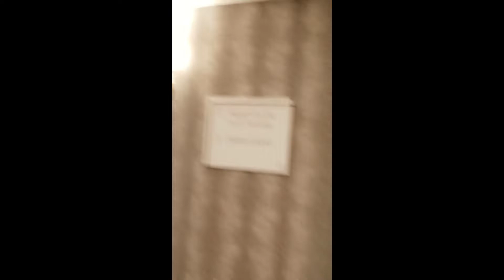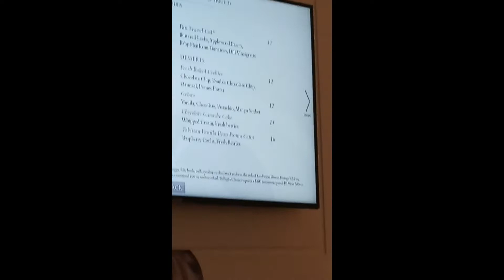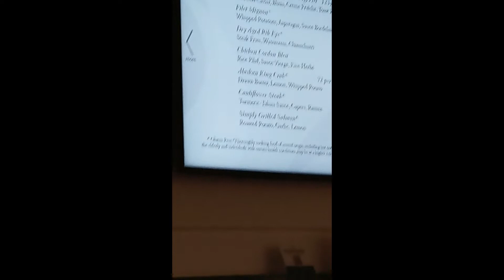ROAD TRIPPIN' WITH BAE | EPISODE 16: At The Bellagio With It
2/22/22... I haven't uploaded anything in 2 weeks (2/2/22)
It's Manifestation Day! & 2+2= $4Ricka "Luck Be A Lady" 🔮
I went on my FIRST cross-country trip with my boyfriend in June 2020. I call it my "AmeRICKAn pilgrimage".. WE WENT AGAIN SUMMER 2021.
this is what happened... the 2nd time.

We were in Colorado & we had to re-route because of a mudslide. we were trying to make it to LasVegas for Bae's Birthday! (our birthdays are a week apart lol) RIP to the Mirage... we heard ya'll were shutting down. we were the last 2 guests of the Rhumbar lol

We went back to Vegas after going to the Berry Farm in California... Bae's trailer was messed up so we got to stay At The Bellagio With It! (7/28/21-7/30/21)

We visited in 2020 & went back to stay in summer 2021... May go back in 2022. Usher, Gucci Mane, and Wiz Khalifa were in town, but I didn't see them. lol Maybe next time.